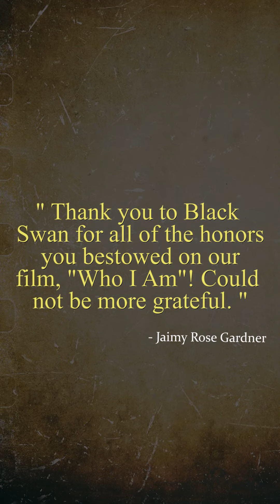𝐂𝐚𝐥𝐜𝐮𝐭𝐭𝐚 𝐈𝐧𝐭𝐞𝐫𝐧𝐚𝐭𝐢𝐨𝐧𝐚𝐥 𝐂𝐮𝐥𝐭 𝐅𝐢𝐥𝐦 𝐅𝐞𝐬𝐭𝐢𝐯𝐚𝐥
Here are our latest film submissions for this season!
👉 The City Of Joy invites all filmmakers to showcase their prestigious works and celebrate art, liberation, and independence. 👈
Submit your films at 𝐅𝐥𝐚𝐭 $𝟏𝟓 𝐔𝐒𝐃 for all categories.
**Offer valid for a limited period only!**